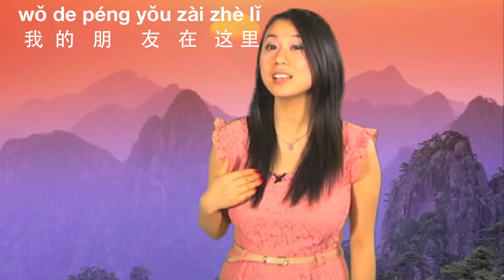♥Number Song: Where Are My Friends in Mandarin Chinese (from 1-7)我的朋友在哪里？数字歌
Hey guys, let's learn how to sing where're my friends 一二三四五六七我的朋友在哪里? in Mandarin Chinese! You will learn numbers and Chinese phrases from my video!!
❤S U B S C R I B E MORE VIDEOS

(Chinese Apparel, Gifts, Books, School Supplies, and much more!)

I'm always here to help you learn Mandarin Chinese in a fast and very fun way! XOXO, Emma